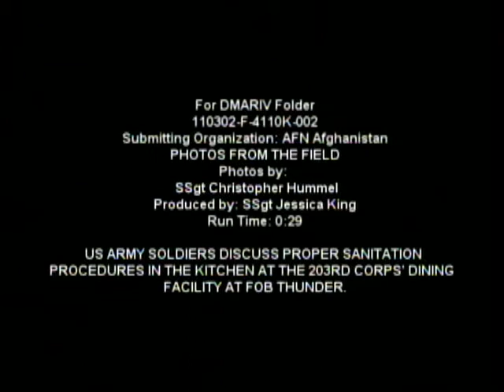Photos from the Field - March 2, 2011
U.S. Army Soldiers discuss proper sanitation procedures in the kitchen at the 203rd Corp's dining facility at FOB Thunder, Afghanistan. Produced by Staff Sgt. Jessica King. Photos by SSgt Christopher Hummel.